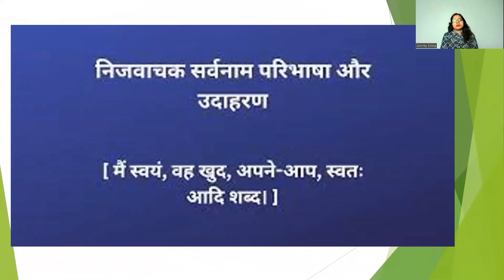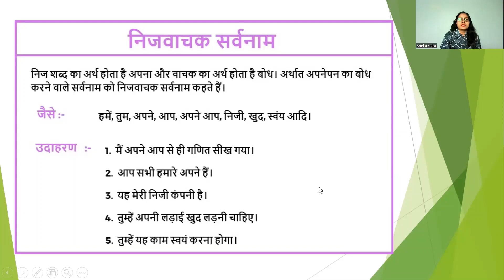Pronoun Sarvanam# Shorts# हिंदी व्याकरण- सर्वनाम-परिभाषा और भेद | English Version | Fun with Hindi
Anyone can learn Hindi with the help of this video. It is explained in simple English language to learn from the basics. In this series you will be able to learn different types of words in Hindi.